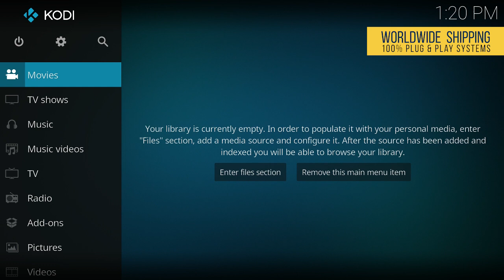100% Plug & Play Retro gaming consoles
100% Plug & Play consoles
100% retro gaming heaven